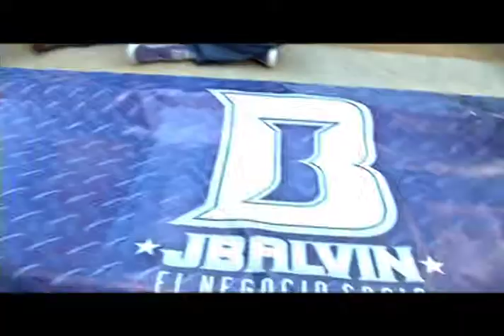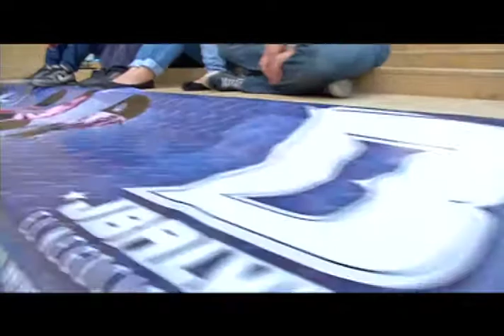ElGranFan "El Club" JBalvin Medellín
Poison siempre está con los mejores Club de fans en está ocasión visito Medellín donde conoció un club de fans que más que eso es una familia, el club de fans de JBalvin uno de los más organizados de todo el país, entérate de mucho más en está nota.